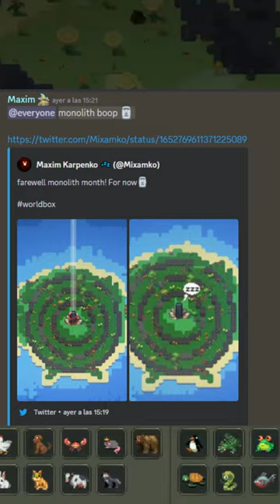Worldbox Update Monoliths, Religion And Evolution.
Here I will answer your questions and suggestions, besides having a more enjoyable communication.

I HOPE TO CONTINUE HELPING YOU ARE THE BEST, BLESSINGS.

 if you feel it in your heart and you can there is my paypal, with your contribution you help me to continue creating content.